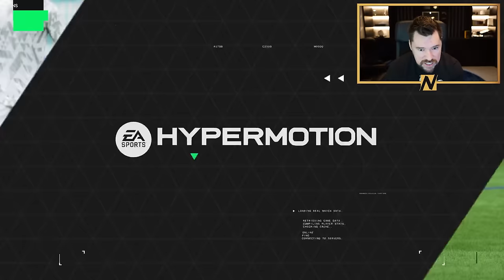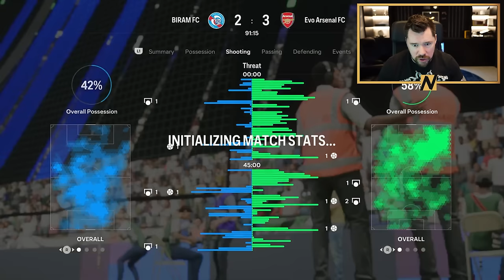I Packed 3 NEW Icons for the RTG!!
fc24, fc24ultimate team, fut24, fc, fut, 24, fut 24 ultimate team, ultimate team, NepentheZ, DTG, RTG,

eafc24, fc, fut24, fc24leaks, fc24gameplay, fc24 youtube,